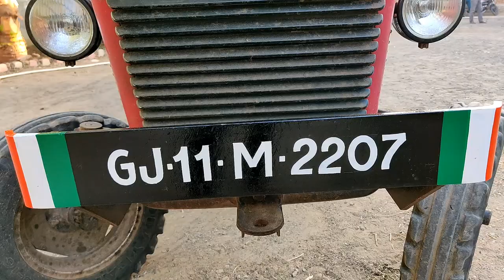Tractor Trolly Amazing Paint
Chital Amareli Gujarat india